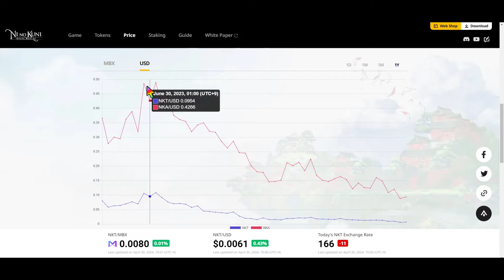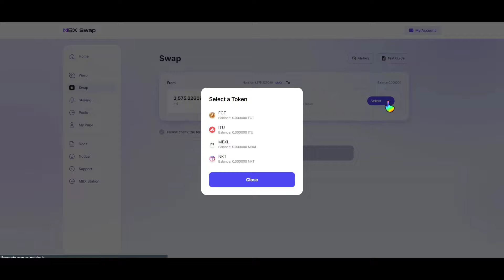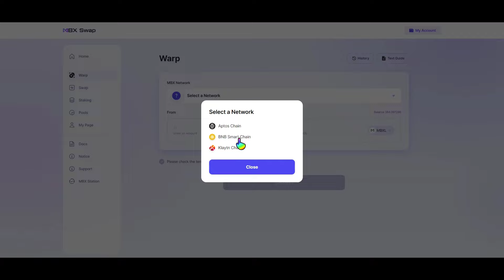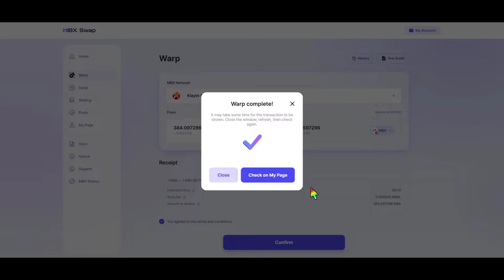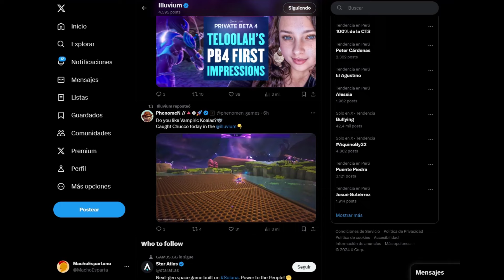CUANTO DINERO GANE CON NINOKUNI